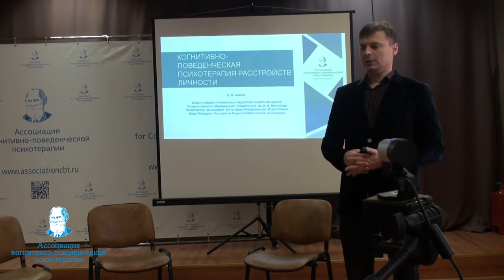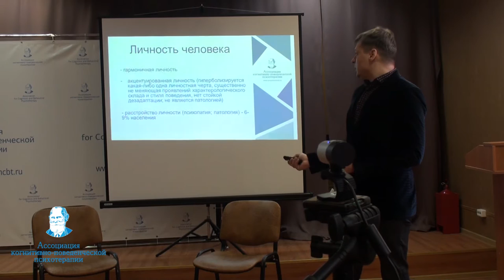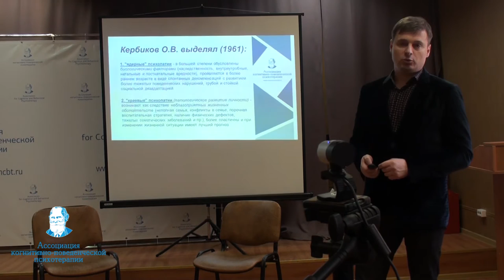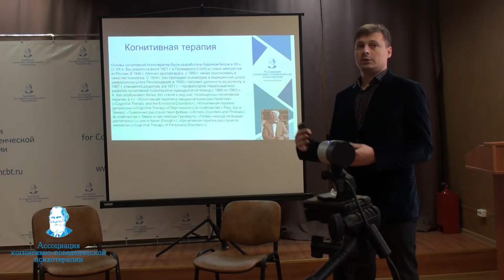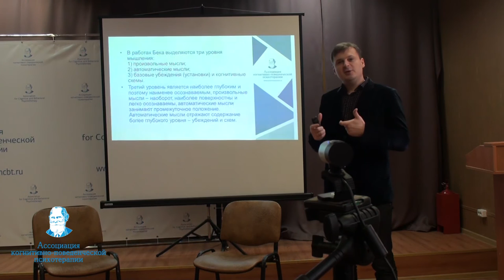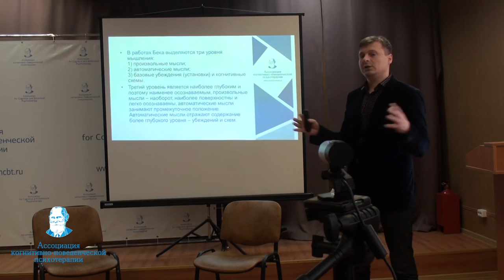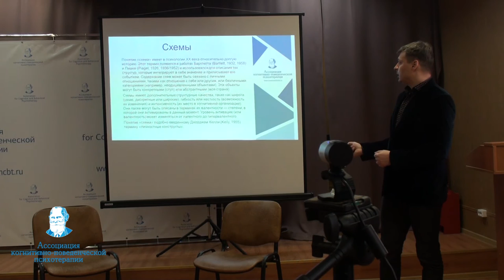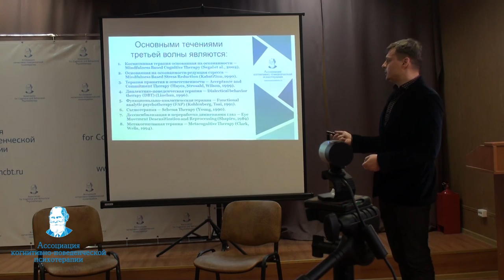Круглый стол "Современная диагностика и терапия расстройств личности"